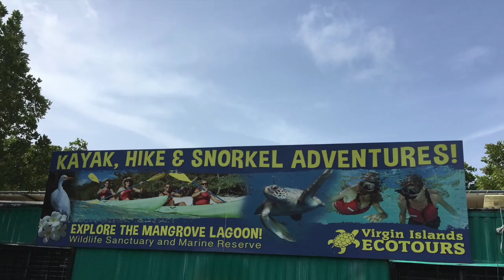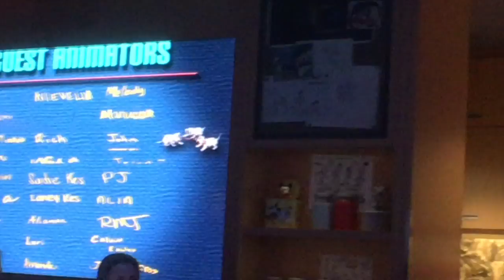(Kayak, Hike, and Snorkel) | Disney Cruise Line on Fantasy - ST. THOMAS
Day 5 - 2016 Cruising on The Disney Fantasy. Second port of call to StThomas, US Virgin Islands. Perfect weather for an ecological tour viecotours by kayaking, snorkling and hiking the islands of CasCay. A little exploring with some shopping and enjoying some local eatery type of day. Oh... and someone was a little too excited for Bingo!